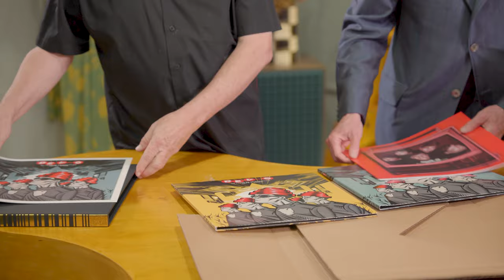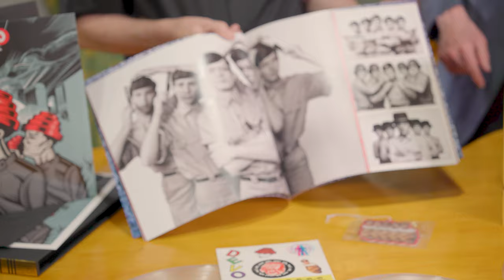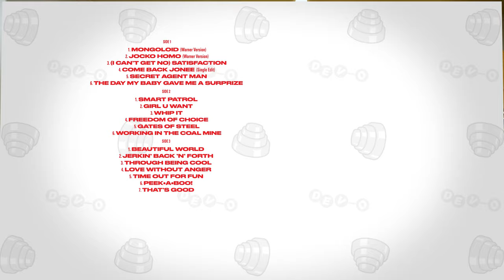Mark Mothersbaugh and Jerry Casale unbox 50 Years of De-Evolution 1973-2023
Mark and Jerry from DEVO stopped by BRAIN DEAD STUDIOS in Los Angeles to unpack *50 YEARS OF DE-EVOLUTION: 1973 – 2023*, the new career-spanning boxed set that encompasses all of Devo’s hits and a selection of rarities. Fewer than 500 left! Get your copy before they're gone via the merch shelf below!